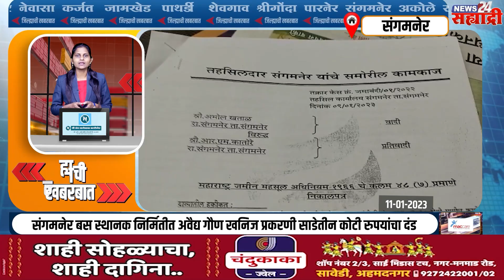जिल्ह्याची खबरबात। साई संस्थानला हैद्राबाद येथील दानशुर साईभक्तांकडून एक कोटी रुपयाची देणगी